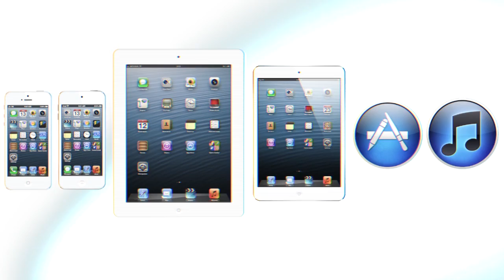Обзор игры Random Runners (iPhones.ru)